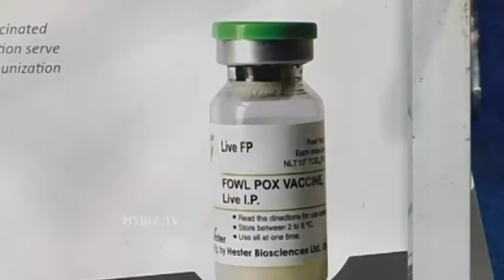Rashmin Patel Hester Manager Sales & Co Ordination